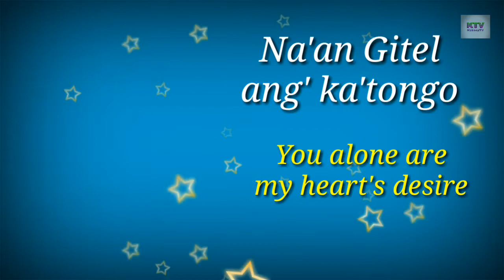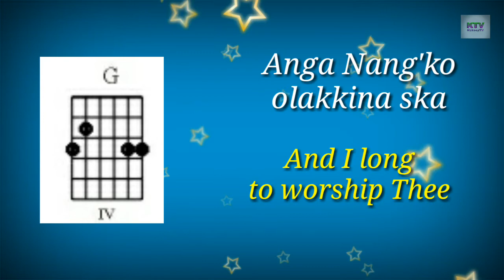Jekai Matchok | As the Deer | Guitar lead with Accoustic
English: As The Deer panteth for the Water
Garo: Jekai Matchok chi ringna ska.